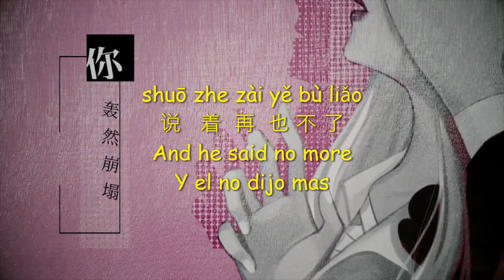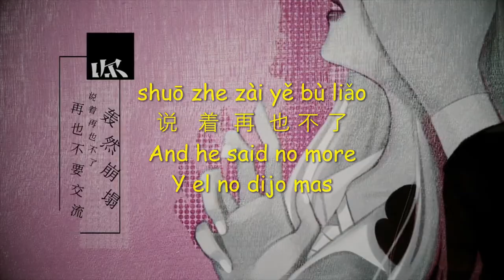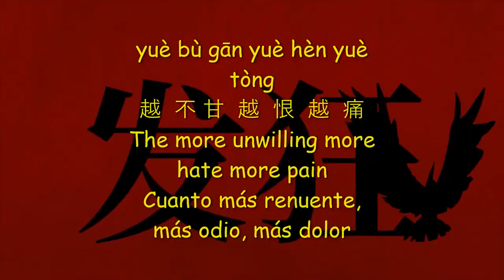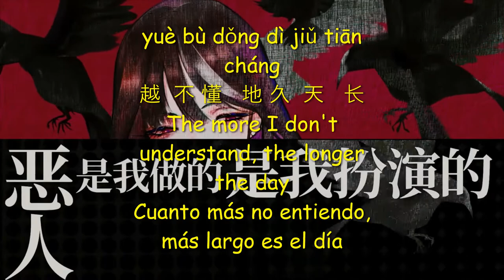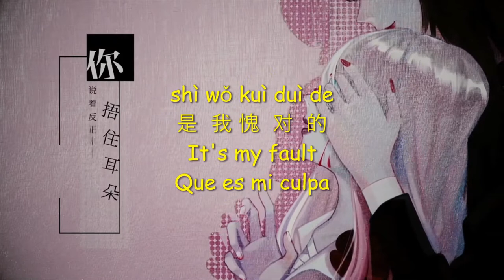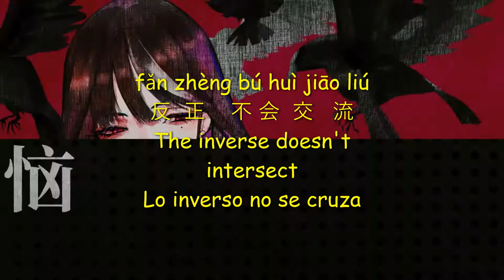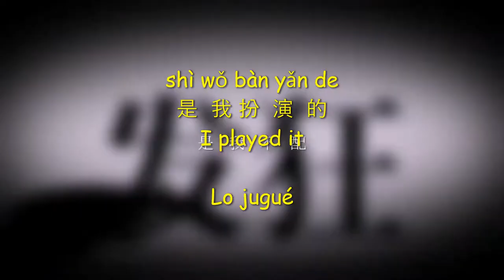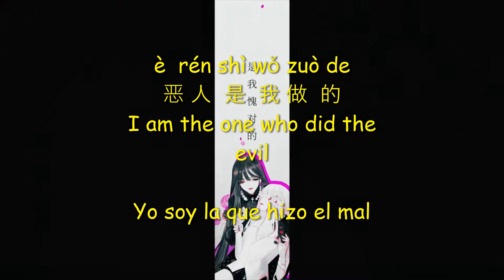Canción china [Chalili ] E Ren Shi Wo - lyrics+sub english+sub español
Cancion china [Chalili ] E Ren Shi Wo - lyrics+sub english+sub español
Nombre: 任世豪 / Ren Shi Hao
Nombre en inglés: Ryan
Profesión: Actor, Modelo, Cantante
Fecha de nacimiento: 14-Septiembre-2001 (19 Años)
Lugar de nacimiento: Shijiazhuang, provincia de Hebei, China
Estatura: 187 cm
Peso: -
Tipo de sangre: -
Signo zodiacal: Virgo
Signo zodiacal chino: Serpiente
Agencia: Jiashang Media